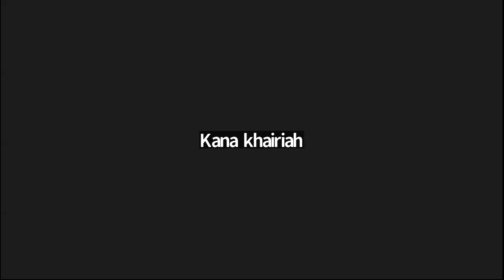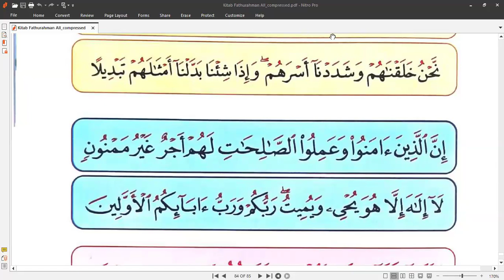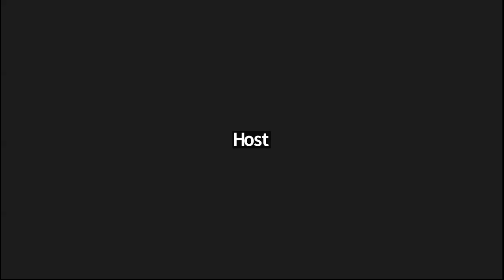Tahsin Online #344 - 30 08 24 | Fathurahman II - 66